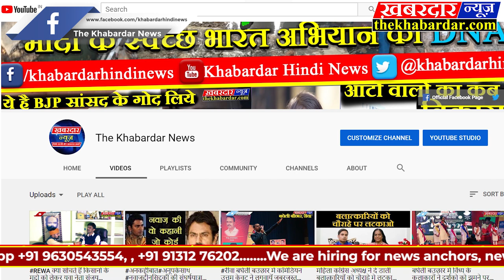ऑर्डिनेंस फैक्ट्री खम्हारिया,जबलपुर मे विस्फोट भड़की आग,बाल बाल बचे कर्मचारी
ऑर्डिनेंस फैक्ट्री खम्हारिया, जबलपुर मे बम की प्रेसिंग के दौरान बिस्फोट हो गया,जिसके बाद आग भड़क उठी, लेकिन अच्छी बात यह रही की रात्रि शिफ्ट मे काम कर रहे कर्मचारी इस हादसे मे बाल बाल बच गये, जैसे ही विस्फोट के बाद अलार्म बजा चौकन्ने कर्मचारियों ने पास ही रखे बमो को सुरक्षित स्थान पर ले जाकर रखा और वही फायर ब्रिगेड के मुस्तैद कर्मचारियो के द्वारा तुरन्त कार्यवाही करते हुए आग पर काबू पाने मे सफलता अर्जित की,आपको बता दे यह हादसा रात के लगभग दस बजे का बताया जा रहा है वही रात बारह बजे तक आग मे काबू पाने की बात कही गयी,घटना के बोर्ड ऑफ इन्क्वाईरी के आदेश जारी किये गये हैं,यह वर्ष की पहली घटना बतायी जा रही हैं ।